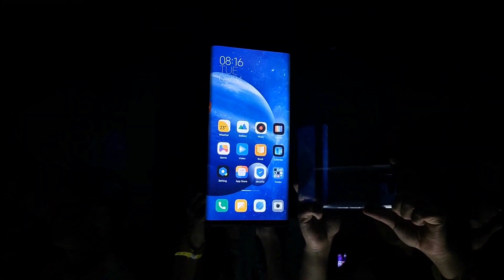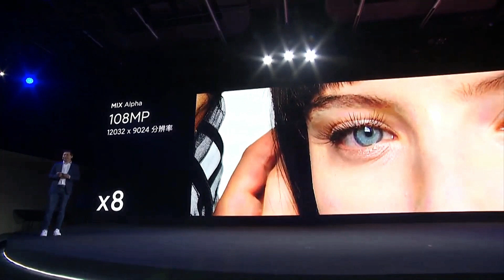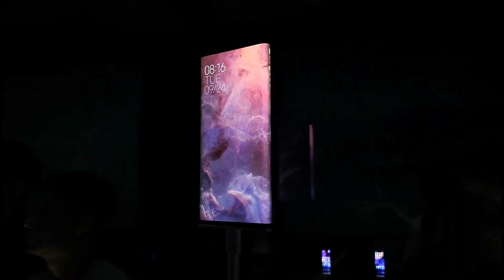Xiaomi Mi Mix Alpha - Specificational Review In Bangla || 108MP Camera - All Screen Display - 12GB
Xiaomi Mi Mix Alpha - Specificational Review In Bangla

Mi MIX Alpha showcases an innovative Surround Screen with a screen-to-body ratio of more than 180.6%. The device features the world’s first 108MP camera, and is crafted with a one-of-a-kind combination of titanium alloy, ceramics and sapphire to make for a revolutionary concept phone